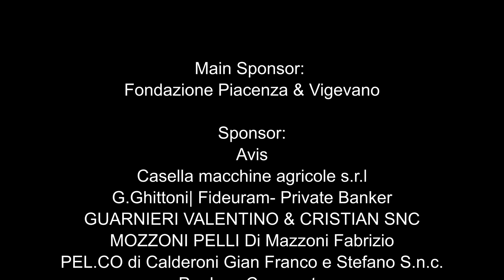CMF 2020|J Massenet- Méditation da Thais| Quartetto Bazzini + T.Alquati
J Massenet- Méditation da Thais

Quartetto Bazzini:
Violini: Lino Megni Daniela Sangalli
Viola: Marta Pizzio
Violoncello: Fausto Solci

Arpa: Tatiana Alquati

Carpaneto Music Festival
04/07/2020